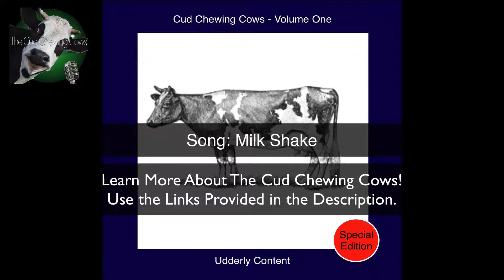Track 04: Milk Shake from Udderly Content by The Cud Chewing Cows (sample)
Cud Chewing Cows

“Volume 1 - Udderly Content (Special Edition)” (Official Sites)

“Volume 1 - Udderly Content (Special Edition)” is our first ‘Cud Chewing Cows’ album.

Our music can be found on iTunes, Google Play, Amazon and Spotify here:

Amazon (Streaming, MP3, Audio CD)

This link is our complete released Discography
Cud Chewing Cows solo albums as well as our music with The Vocal Chords

The Vocal Chords? Who are they?
"The Vocal Chords” play 60's and 70's music. Mostly covers. We’ve recorded some fun sessions with them.

“Volume 1 - Udderly Content (Special Edition)” contains many styles and genres of music, as is typical of the Cud Chewing Cows album releases.

“Volume 1 - Udderly Content (Special Edition)”

Includes the tracks:

01. Greener Pastures
02. Udderly Content
03. Jersey Jazz
04. Milk Shake
05. Milking Time
06. Blue Skies
07. The Groooove
08. Kirsten
09. In the Mooooud
10. Cattle Drive
11. Deep Thoughts of the Contemplative Cow
12. Grazin' in the Sun
13. Cud
14. Far Away Places
15. Grass is Growing (Bonus)

Please share the video(s) on your Facebook, Twitter (etc.) accounts; please subscribe to us on YouTube, SoundCloud, Vimeo, and give us a thumbs-up when possible; comment here if you like and please visit our site(s).

Your Friends,

The Cud Chewing Cows